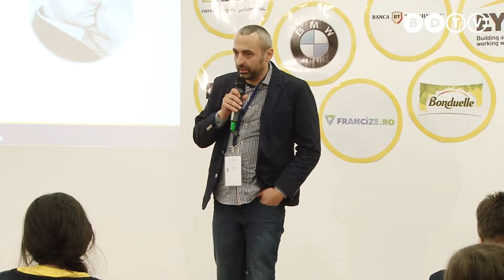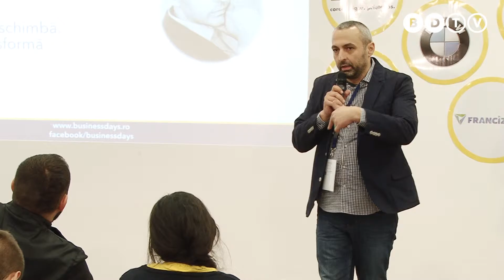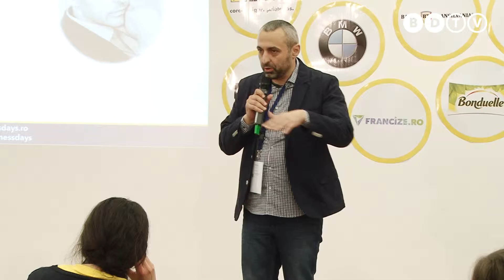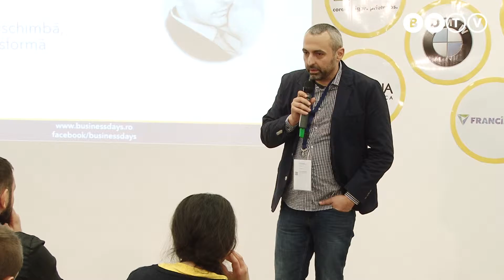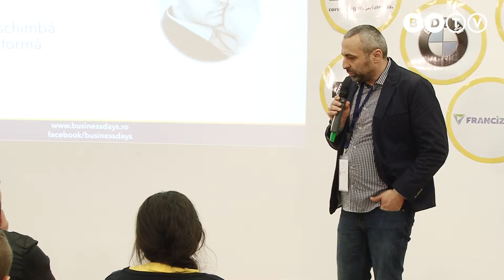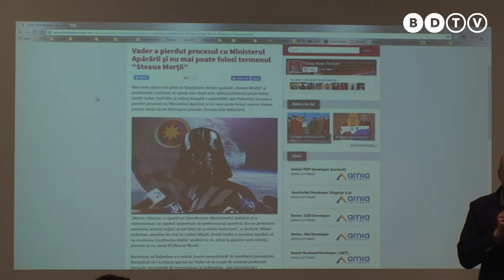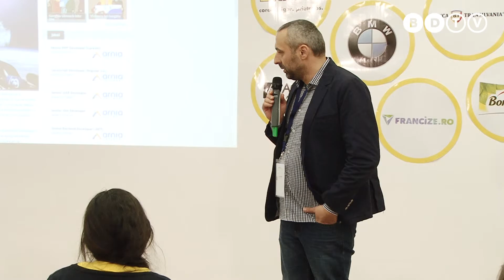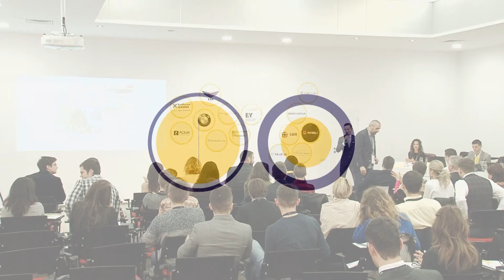Alex Dona - Cluj Business Days 2016